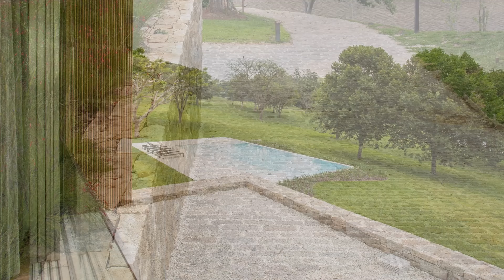Contemporary Private House Design With Beautiful Landscapes Around A Large Lake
The house designed by the team is a composition of cubes and facades designed to fit the topography and appreciate the textures and materials.

The project is in a site near Sao Paulo, a former Alpine-style house with beautiful landscaping around a large lake created by the owners over 20 years. The proposal was to address three generations of the family, so the alpine style was replaced by the contemporary.

Extremely bold, but very practical, the lifestyle of the family brings a typical weekend in search of a safe haven.

The project gathers the union between the typical landscape with the construction, the understanding of the local topography, views, prevailing winds and sunlight. Existing slopes with the natural landscape of the lake were the main conditions of this proposal. It is as if this project was developed in front of a deserted beach with all rooms enjoying the outside view.

The siting then comes as a huge pavilion that cuts the existing plateau, the upper volume consists of a large minimalist rectangle that is a balance between a cubic volume of stones. To give continuity to the external views in front of the residence, we laid out trees rigidly on a geometric grid. The light-colored floor is formed by stones in the same shade as the stone of the residence.

The ladscape by Renata Tilli worked very well in the proposal and appropriated the existing species.

The interior design integrates landscape, building, interiors and decoration. Woodwork designs, benches and lighting were designed in three dimensions for each of the projects.

Location: São Paulo, Brazil
Year: 2013
Partners: Viking; Lumini; Etel; Plancus; Nani Chinellato; Kitchens; Casual; Vermeil; Tidelli; Concrestreet; By Kami; Arthur Décor; CPA Construtora; Renata Tilli (paisagismo); Franco & Fortes; Casa Mineira; Regatta; Clatt; Empório Beraldin; Decameron; Dpot; Casa Matriz; Micasa; Tora Brasil; L’oiel; Interbagno.
Brands: Dedon; Foscarini; Viking; FlexForm; HunterDouglas; Poliform; Herman Miller; Silestone; Corian; Harwoth.
Project Architects: Luiz Fernando Rocco, Fernando Vidal, Douglas Tolaine
Collaborators: Fernanda Tegacini, Marcela Kishi, Caroline Estelles, Ana Cecilia Guimarães, Carlos Andrigo, Fred Zara, Fernanda Morais, Fernanda Borges